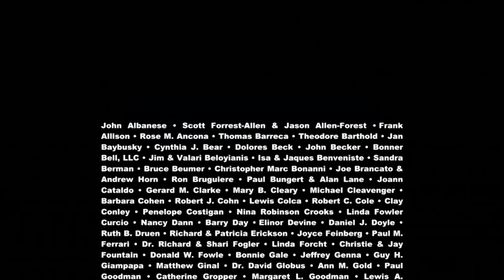Theater Talk: Tony Predictions, 2014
Theater Talk's panel of theater experts: Jesse Green of New York Magazine, Michael Musto of Out.com and Patrick Pacheco of the Los Angeles Times join co-hosts Michael Riedel of the New York Post and Susan Haskins to explain on who will win the Tony Awards and why.

(Taped: 05-09-14)